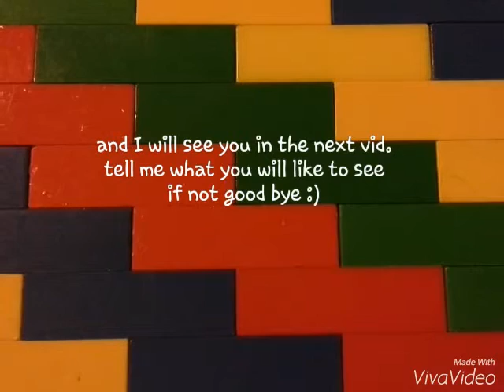My custom lego house